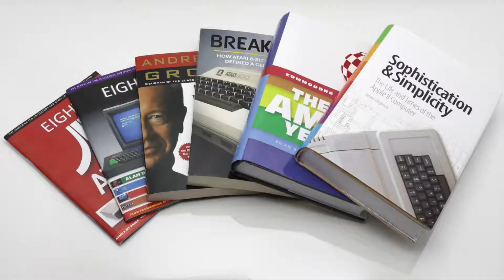A600 Vampire és 3d nyomtató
Csak nemrég raktam össze egy olcsó 3D nyomtatót. Az első alaktrész egy HDMI kimenet adapter volt. Ezt egy CF kártya tartó követte. Még a Vampire tesztek előtt szeretném megmutatni, hogy milyen társai a Vámpírnak.

A kiegészítőket Fuzzie és koe tervezte. A thingiversen megtalálhatjátok és letölthetitek a terveket: